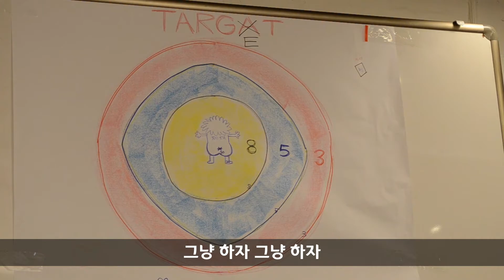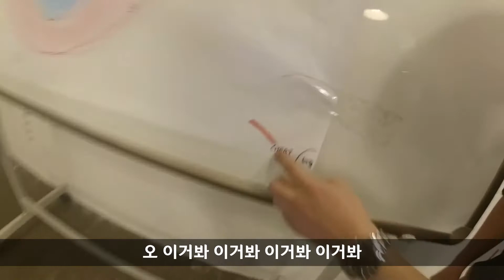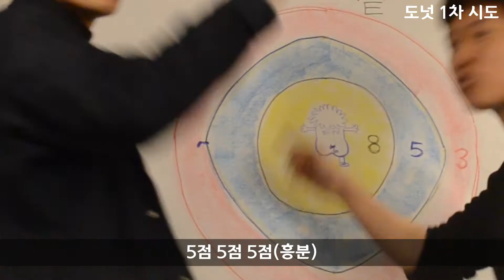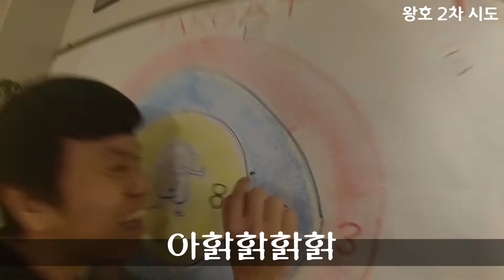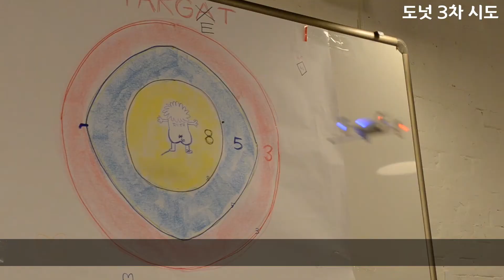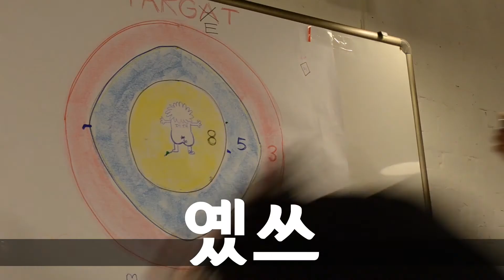드론으로 다트게임을?! - DoDrone 두드론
드론으로 다트게임을 할 수 있을까?
드론에 물감을 찍어 타갓을 맞추는 신개념 드론 다트 게임
내 발바닥을 사수하라!